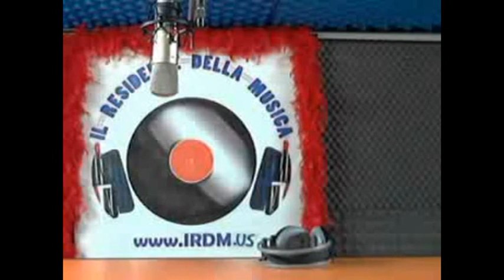GIANCARLO MARTANO CON VALENTINA CURZI 2016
Il Residence della Musica presenta Valentina Curzi all'Intruso un programma di Giancarlo Martano su